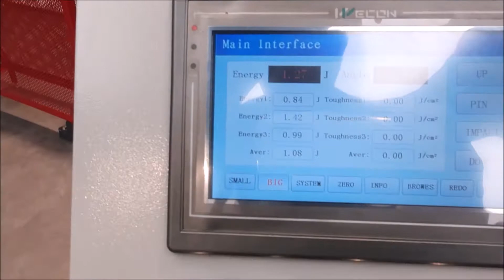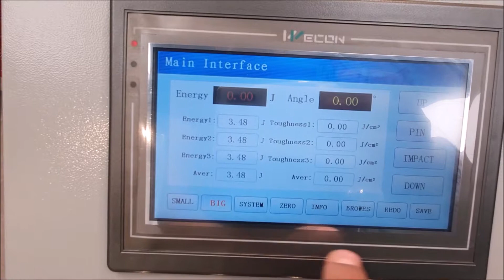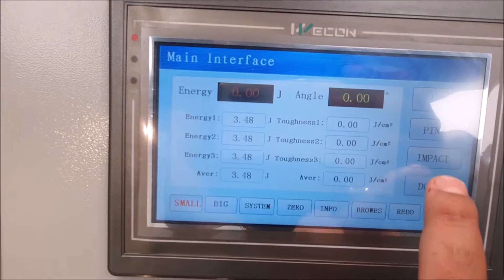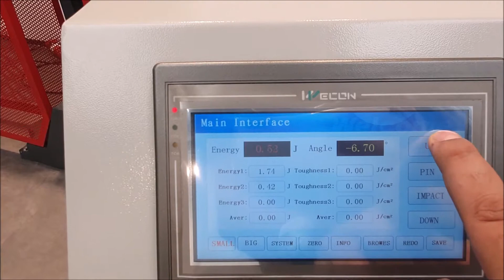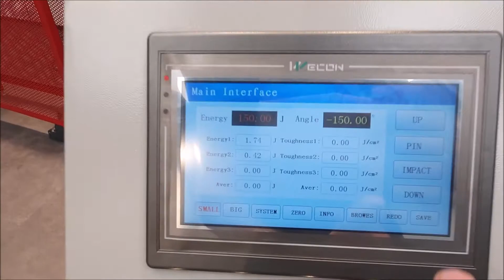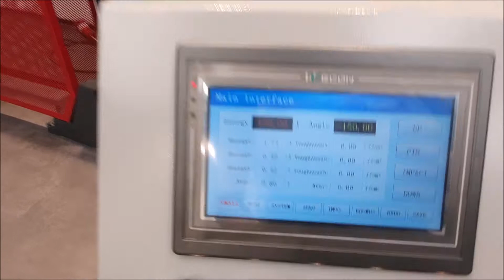DARBE TEST CİHAZI DİJİTAL KONTROLLÜ 150J / 300J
JBS serisi dijital ekran Darbe test cihazı ağırlıklı olarak anti-darbe özelliği belirlemek için kullanılır.
Özellikle çelik için yüksek tokluk ile demirli metal malzemeler anti-darbe özelliği, dinamik yük altında ve demir ve alaşım malzemeler için uygundur.

Bu test serisi yarı otomatik olarak çalıştırılır, makinenin sarkaç olabilir, Kabarık veya otomatik olarak .Çeşitleri devam testleri için geçerlidir.

2. Standard: ISO148, EN10045, ASTM E23, GB/T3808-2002 GB/T229-2007